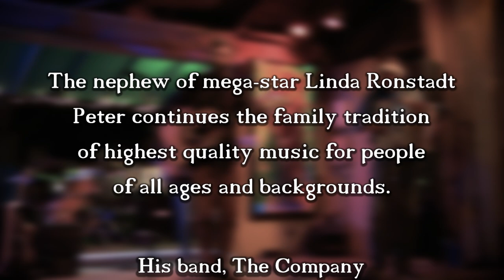Peter Dalton Ronstadt's...16 Tons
P.D. Ronstadt and his band The Company
Recorded LIVE @ Monterey Court in Tucson AZ.